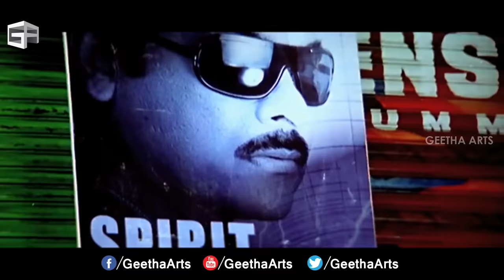F TV Figaralle Full Video Song || Andarivaadu Telugu Full Movie || Chiranjeevi, Tabu, Rimi Sen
Watch: F TV Figaralle  Full Video Song || Andarivaadu Telugu Full Movie || Chiranjeevi, Tabu, Rimi Sen

Plot:
Govinda Rajulu (Chiranjeevi) is a mesthri (construction worker) who drinks a lot and lives a care-free life. His son Siddartha (Chiranjeevi), on the other hand, is a popular TV show host and is a more disciplined man — the opposite of his dad. The son gets his father married to Shanti (Tabu) to sober him.

Siddartha is in love with Shwetha (Rimi Sen), who is the daughter of a big-time contractor, Veerendra (Prakash Raj). Veerendra agrees to get his daughter married but tries to distance the father-son duo as he does not like the father's influence on the son. The situation comes where Shwetha's engagement is called off and she turns vengeful to separate the family. She moves into the house and makes sketches to create differences but fails. The rest of the film is about if she succeeds or not.

Cast :

Chiranjeevi ... Govindarajulu/Siddharth
Rimi Sen ... Swetha
Prakash Raj ... Veerendra
Tabu ... Shanti
Rakshita ... Chinni
Pradeep Rawat ... Satti Pahelwan, the main villain
Brahmanandam ... Siddharth's Co-Reporter
Sunil ... nephew of Veerendra
M.S Narayana ... Govinda's friend
Krishna Bhagavan
Salim Baig ... ki younger brother
Raghava Lawrence in a special appearance

Crew:
Director: Srinu Vytla
Story: Bhupati Raja
Screenplay: Srinu Vytla
Dialogues: Kona Venkat
Producer: Allu Aravind
Art Director: Ashok
Cinematography: Kabir Lal
Choreography: Raghava Lawrence, Pradep Anthony, & Brinda
Stunts: Kanal Kannan
Editing: Marthand K. Venkatesh